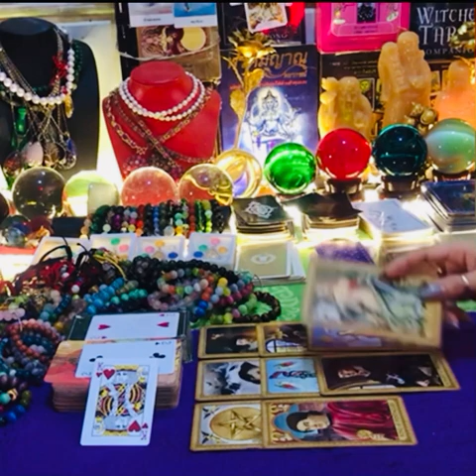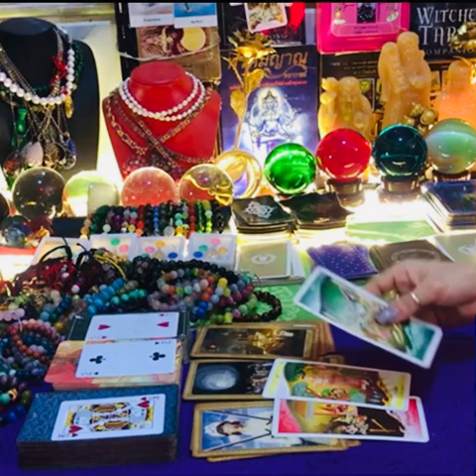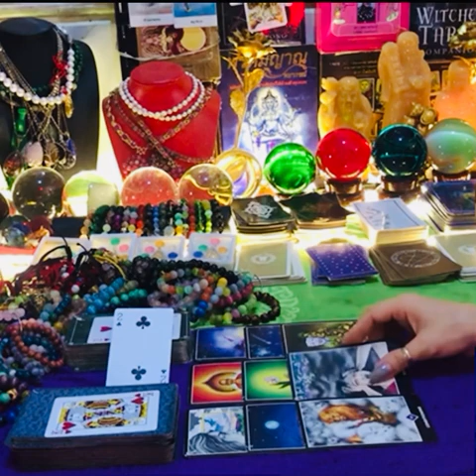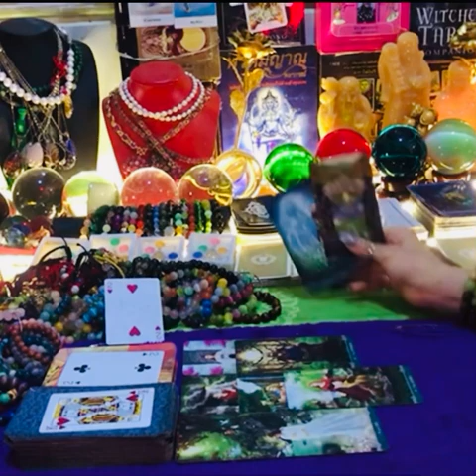🔮ខែកុម្ភះ២០២៣ តើអ្នកជួបគូរជីវិតដែររឺទេ? Pick a card, does your first love will show February2023!!?